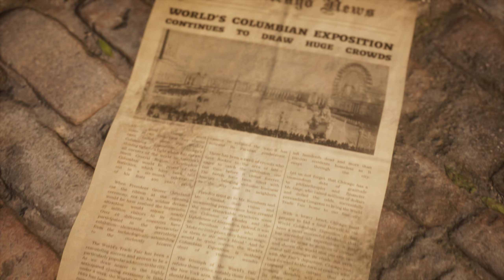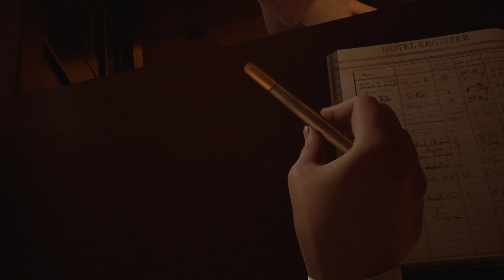The Devil in Me - Part 1 THE MOST SCARIES DEATH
I HOPE YOU ENJOY THIS BEAUIFUL DAY AND ENJOY THIS GAMEPLAY OF The Devil in Me - Part 1